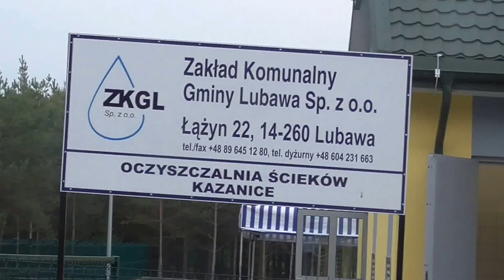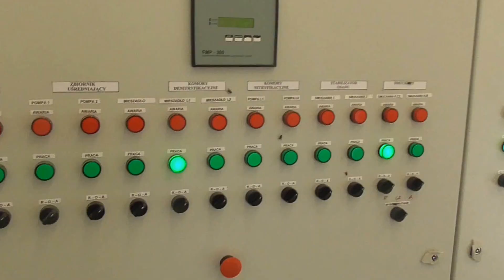Uroczyste zakonczenie budowy oczyszczalni w Kazanicach gm.Lubawa